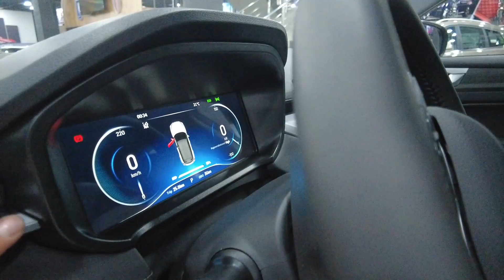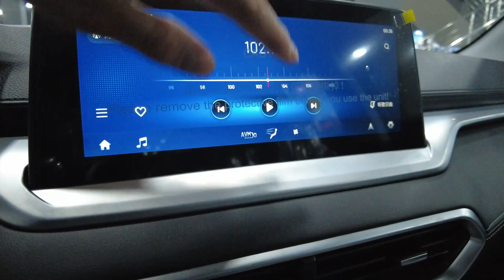O'ZBEKISTONDA YANGI ELECTROCAR. KAI YI X3 PRO EV .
YANGI ELECTROCAR mamalakatimizda! COWIN AUTO  HAMDA CHERY  kompaniyalariga tegishli Kaiyi x3 pro ev rusumli   avtomobil.
 Ushbu avtomobil  O'ZBEKISTONDA xorijdean keltirilgan avtomobillar orasida anacha -muncha budjet sinifli  avtomobil.

Ushbu avtomobilga  BESTUNE HONGQI avtosaloni 3 yil  yoki 100. 000 km sifat kafolati bermoqda

O'lchamlari 4400/1831/1646

215/55 R18

o'rindiq 5
turkimi SUV
OT KUCHI 160
maksimalni tezlik 130 km/s
 akumliyator sig'imi 53.6 kws
 bir quvvat bilan (NEDC) 401 km bosib o'taoladi.

XARIDORLAR UCHUN BIZNING MANZIL..

FOYDANILGAN RESURSLAR VA MANBAALARIMIZ 👇👇👇👇👇